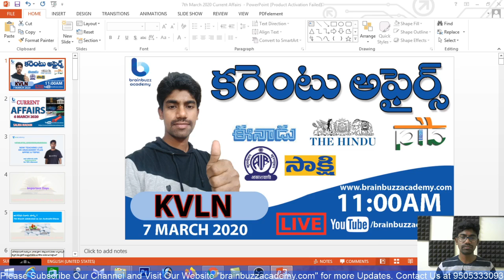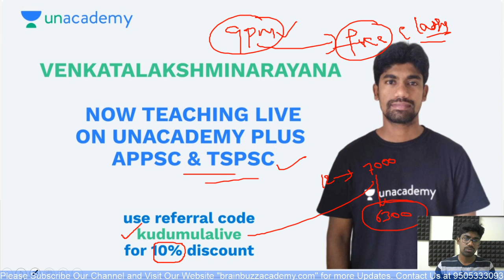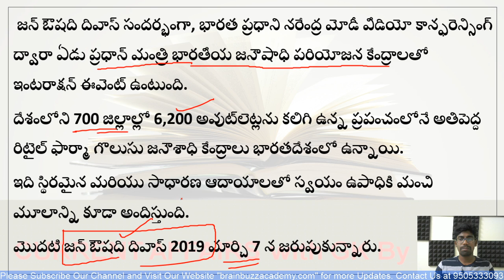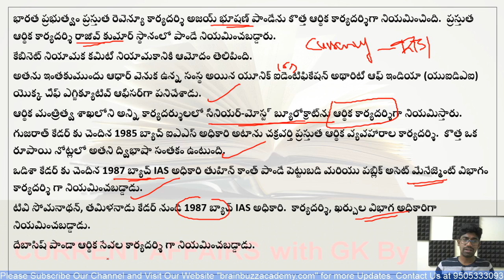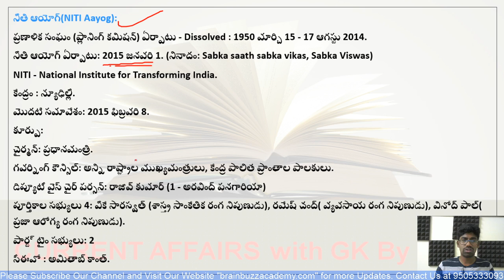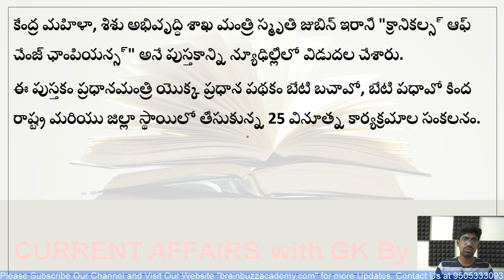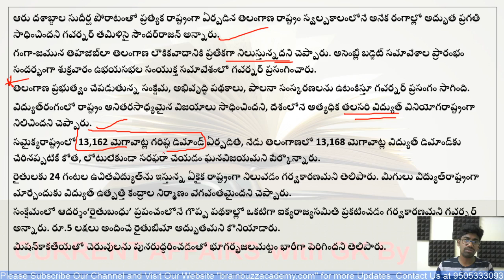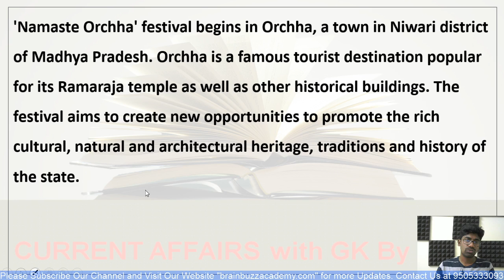Current Affairs Telugu Daily | 7 March 2020 | AP, TS Daily Current Affairs in Telugu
In this lecture, we discuss the 7 March 2020 AP, TS Daily Current Affairs in Telugu.

BRAINBUZZ ACADEMY YOUTUBE SUBSCRIPTION ADVANTAGES:
2. Study Anywhere, Anytime.
3. Get update All competitive exams Schedule
4. Know New Notifications and Syllabus analysis, Book list and Preperation Plan
5.. Get subject-wise and exam-wise classes from Expert faculties.
6. Clear all your doubts in LIVE classes.
APPSC
TSPSC
APPSC SYLLABUS
TSPSC SYLLABUS
APPSC ONLINE EXAMS
APPSC PREPERATION
APPSC MOTIVATION
CRACK APPSC
TSPSC SYLLABUS
TSPSC ONLINE EXAMS
TSPSC PREPERATION
TSPSC MOTIVATION